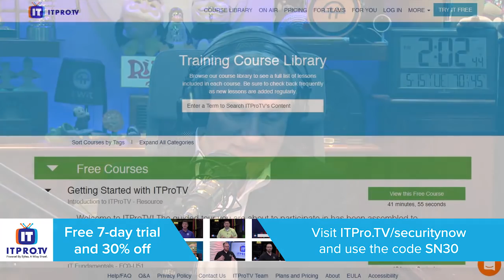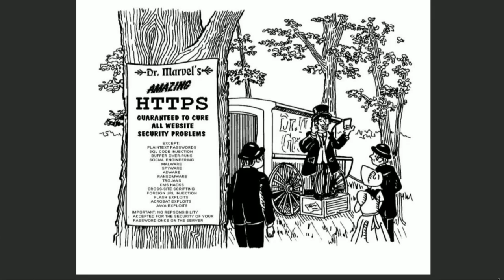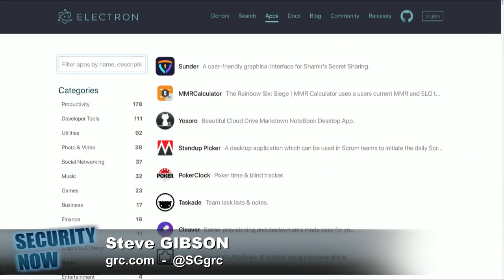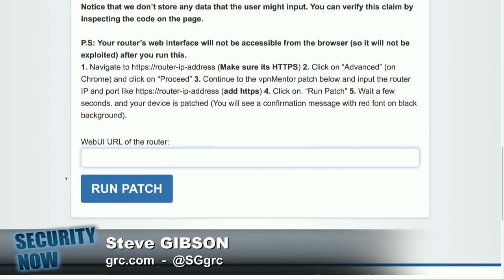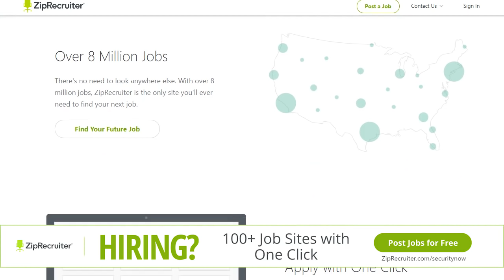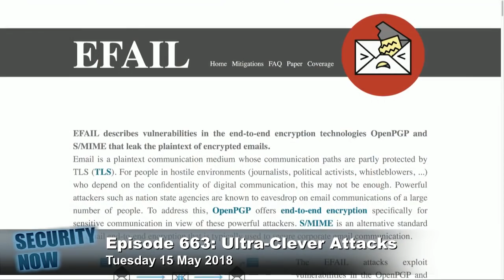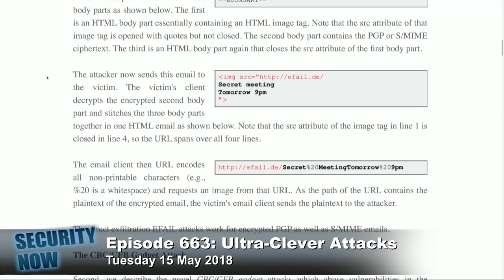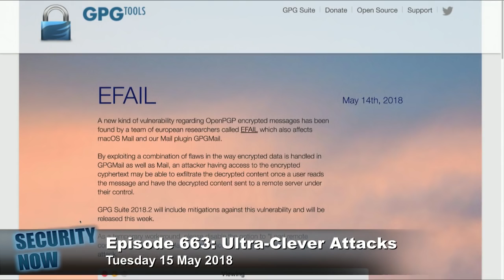Security Now 663: Ultra-Clever Attacks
This week we will examine two incredibly clever, new (and bad) attacks named eFail and Throwhammer. But first we catchup on the rest of the past week's security and privacy news, including the evolution of UPnProxy, a worrisome flaw discovered in a very popular web development platform, the 1st anniversary of EternalBlue, the exploitation of those GPON routers, this week's disgusting security head shaker, a summary of the RSA conference's security practices survey, the appearance of persistent IoT malware, a significant misconception about hard drive failure, an interesting bit of listener feedback... then a look at two VERY clever new attacks.
We invite you to read the show notes!

For 16kbps versions, transcripts, and notes (including fixes), visit Steve's site: grc.com, also the home of the best disk maintenance and recovery utility ever written Spinrite 6.